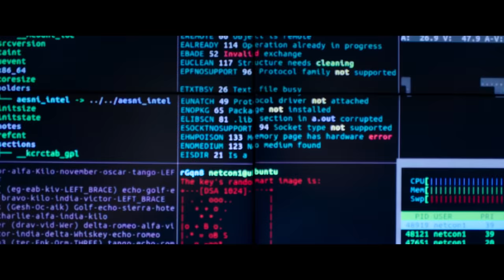The Platform مسلسل المنصة 3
مهمة البحث عن الحقيقة مازالت مستمرة. تابعوا الجزء الثالث من مسلسل_المنصة الآن على نتفليكس وتلفزيون أبوظبي

The hunt for the truth is still on. Watch the explosive turn of events in the third season of
ThePlatform now on NETFLIX and Abu Dhabi TV